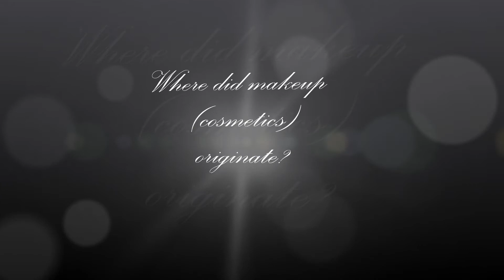Modern and PostModern Art Project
Is Makeup Art?
 Makeup is a form of art because makeup uses the elements that art consist; line, color, value, space, form, texture, and shape. A makeup artist uses the human body as their foundation and mixed media materials to create their art work. Makeup was originated in 3500 BC in Ancient Egypt. Egyptians uses makeup such as black eyeliner, lip ointment, and gold color shadows to enhance their face structure.  Further along, women in the Far East uses white powder to create a lighter skin color because they desire glowing white skin complexion.  Makeup also known as cosmetics increased rapidly in the 20th century. Nowadays, it doesn't matter what gender or age you are; women, men, and children uses makeup for fashion shows, music videos, magazines, modeling, and for personality appearances.  Cosmetics is art that uses the human face or body as a canvas to create their formation surrounded by the human's features; eyes, nose, and mouth. Like painters, makeup artist uses brushes, colors, pencils, and other mixed media tools to help them master what they want they human face to look like, what they want to draw, and what they want to proceed. Makeup is art.